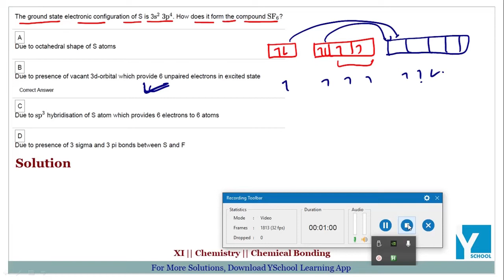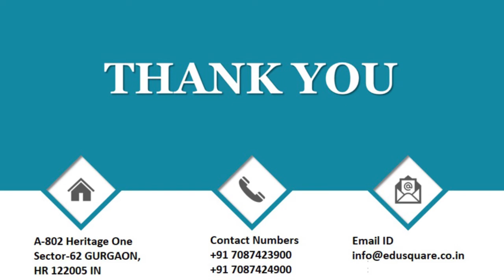QID 38386 Class 11 Chemical Bonding CT Q11